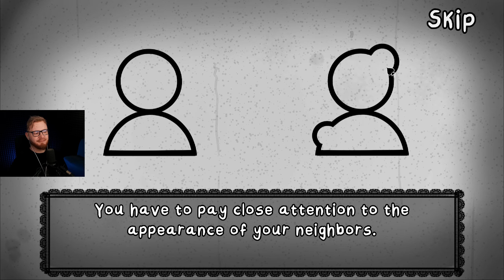TO NIE JEST MÓJ SĄSIAD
☛KANAŁ FLOTHAR PLUS: @FlotharPlus
☛KANAŁ ROBLOX: @FlotharRoblox